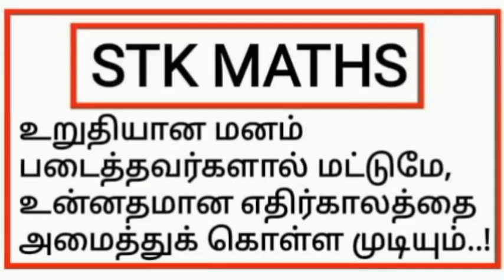12th Maths Tamil Medium Chapter 8 Exercise 8.6 Sum 4